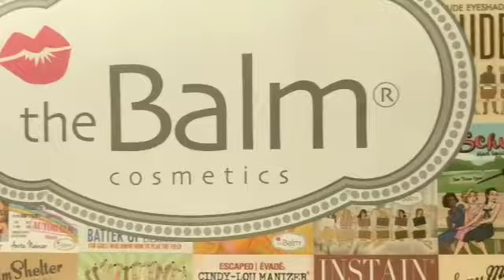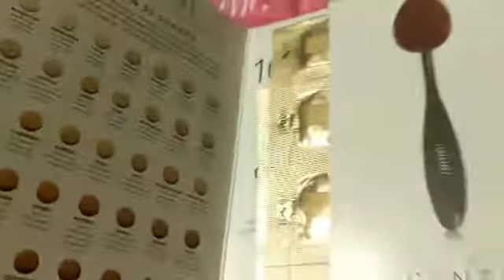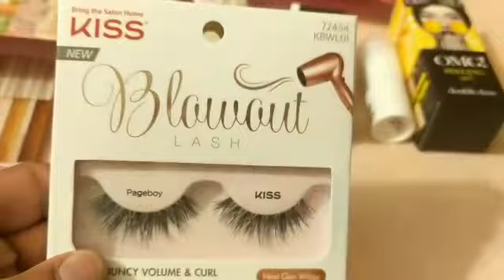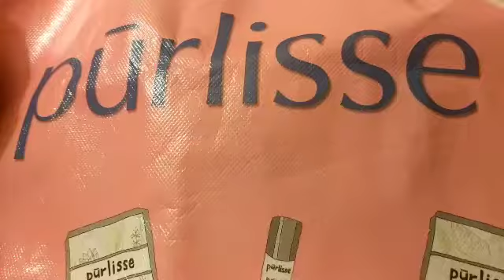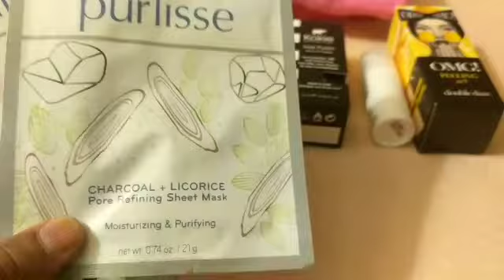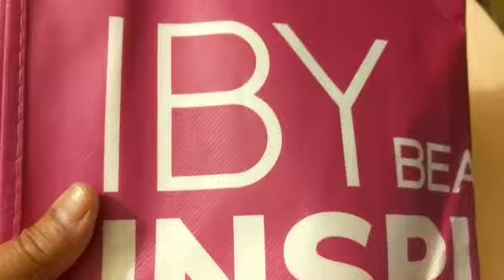OMG SOME OF THE FREE THINGS I GOT FROM IPSY GEN BEAUTY NYC OCTOBER 2018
IPSY GEN BEAUTY NYC OCTOBER 2018

THE OMG BAND WAS NOT FREE AND PURLLISE 3 MASK AND 2 FACE PRODUCTS ALSO NOT FREE. BUT ALL THE BAGS AND OTHER LIPS, MASCARA AND ALL OTHER PRODUCTS WERE FREE. I DID NOT GO TO MANY BOOTH LINES TO LONG. LAST YEAR WENT TO A LOT MORE BOOTHS.